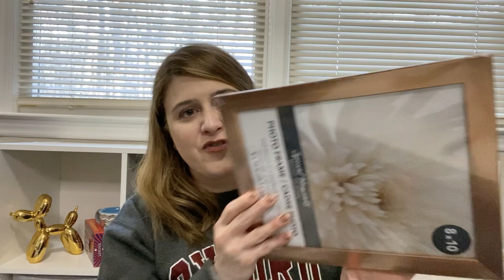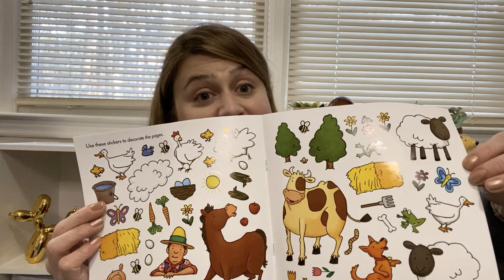Dollar Tree Haul - SUNGLASSES! - March 13, 2020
What happens when you have a deep love for sunglasses and you find pairs that are DARK enough AND A DOLLAR??? This happens... Dollar Tree sunglasses are on point this year, get them before they're gone!